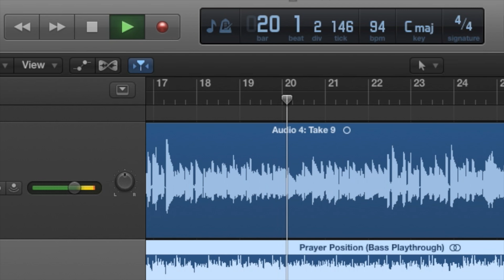Prayer Position Bass Cover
This is a bass cover of Prayer Position by (Nolly) Periphery, from the album Periphery III: Select Difficulty (2016).
Washburn Force ABT Series,4 strings
Amplitube 3 VST
Recorded using Logic Pro X
Video Recording = iPhone 6